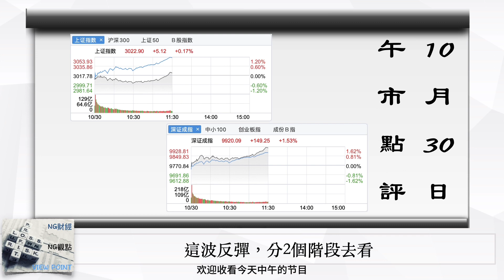這波反彈，分2个階段去看｜中國股市｜2023年10月30日午市點評